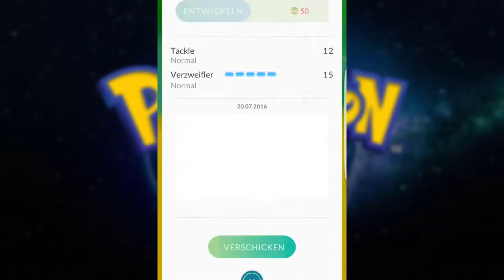50 000 ! Erfahrungspunkte in Pokemon Go mit dem Glücksei Trick in nur 30 Minuten ! Ohne Cheats⁄Hacks